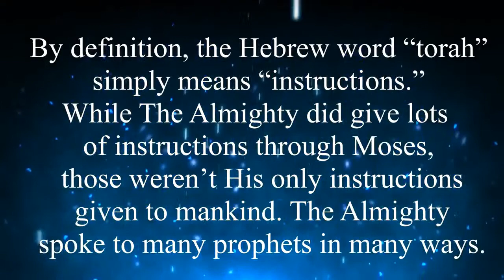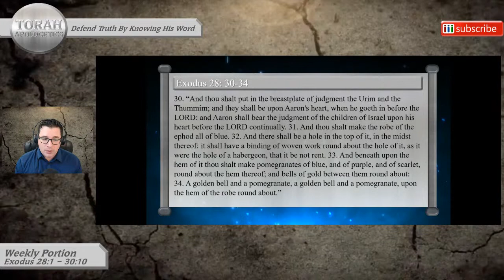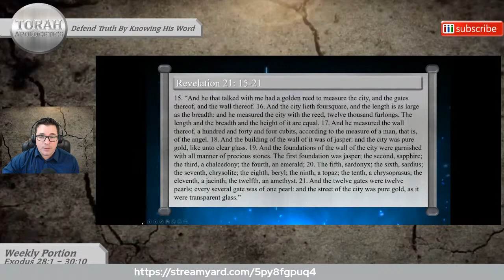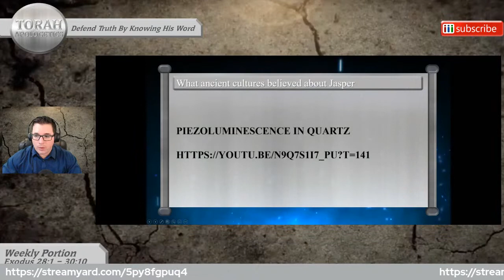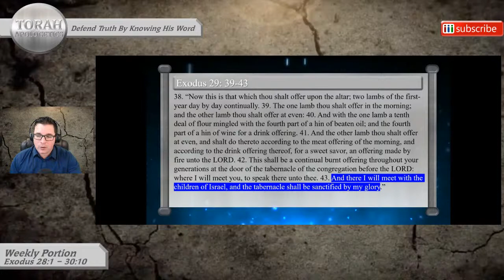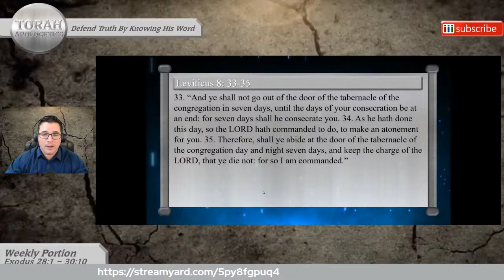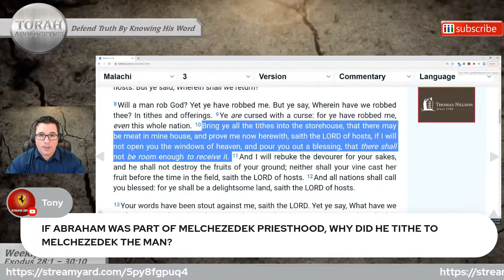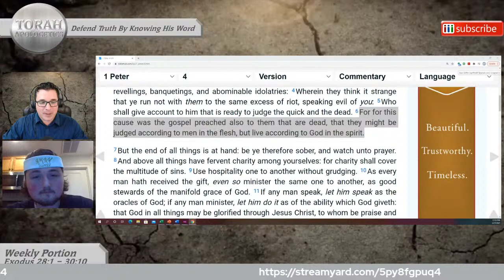Torah Portions - Exodus 28:1 - 30:10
This week's portion looks at the breastplate of the high priest: adorned with gemstones and set in gold.  Why so fancy? What if it was a physical representation of the the prophets all talked about?  Let's take a look!  Join us!

After each chapter from the main portion, we'll take your video calls for 10 minutes of discussion and read additional passages that compare to our core reading portion.  Join us for an interactive fellowship on the Sabbath!

Companion Passages:
Revelation 21: 15-21
Isaiah 54: 10-13 LXX
Leviticus 8: 33-35
1 Peter 2: 9-10
Jubilees 3: 26-27

Torah Portions. 2021.